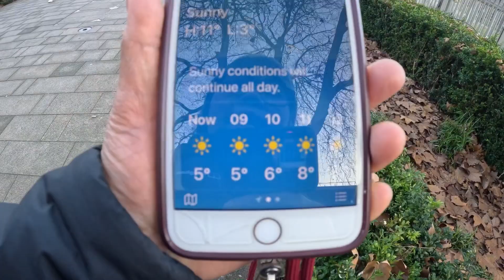คุยเรื่องวัยทองกัน ตามประสบการณ์ ชมบรรกาศลอนดอนตอนเช้า London morning walk .13.02.23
@NitsaLondon สวัสดีค่ะ คุณผู้ชมทุกท่านวันนี้ อากาศดีก็เลยได้ยืนคุยกันได้นานนิดหน่อย มาเล่าประสบการณ์ เกี่ยวกับ การเป็นสาววัยทอง ที่ไม่ต้องทรมานอีกต่อไป มาชมด้วยกันค่ะ เพื่อเป็นประโยนช์กับเพื่อนๆบางท่าน เเละคนรอบข้างต่อไปนะค่ะ ขอบคุณที่รับชมนะค่ะ 🙏😄 Thank you so much for watching  and have a great day.